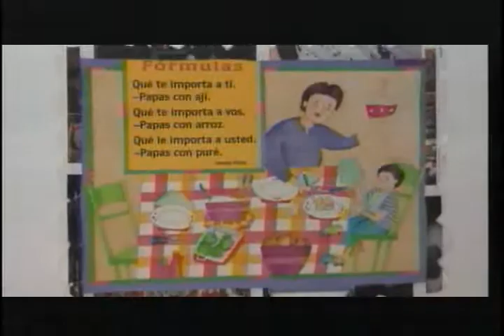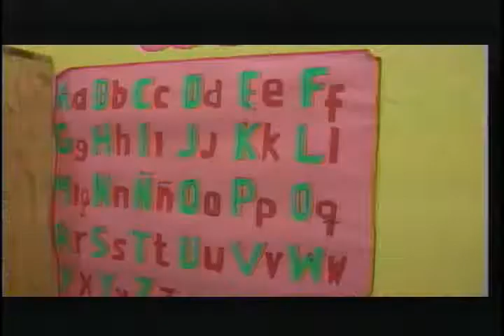cierre guarderia en puerto plata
Moradores de la comunidad de Altamira, en Puerto Plata, piden a las autoridades impedir el cierre definitivo de una estancia infantil, que sirve de albergue a decenas de niños de la zona. Luis Trinidad nos cuenta más.